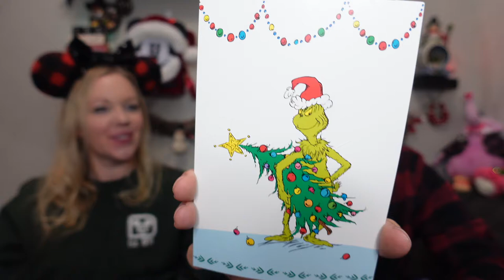Enchanted Mysteries 12 Day Advent Box And 25 Channel Christmas Card Swap | Day 3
Hello friends! Today we open a day of our Enchanted Mysteries Advent Box and two cards from our 25 channel Christmas card swap. I will link all the channels down below and don't forget to check out Enchanted Mysteries, Karen is amazing! The way that everything is packaged is brilliant and always leaves me with a smile!

25 Christmas Card Swap
Host channels:

Andrea's ears: Cheers4ears

Andrea's shirt: Disneyworld

If you want to send Magic Mail or Small Shop items for review.

6819 Simeon Drive Springfield, Oregon 97478